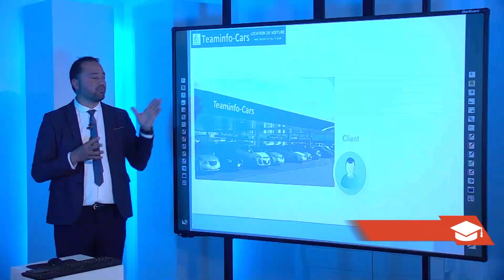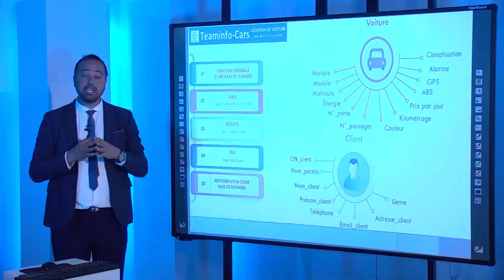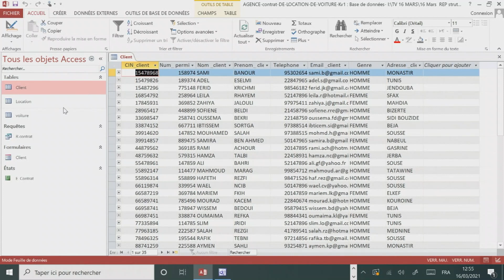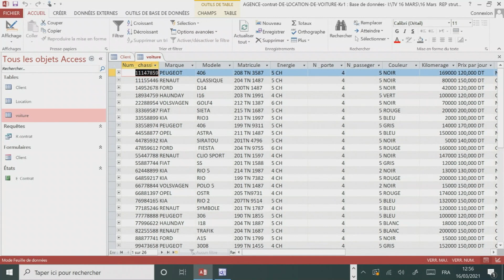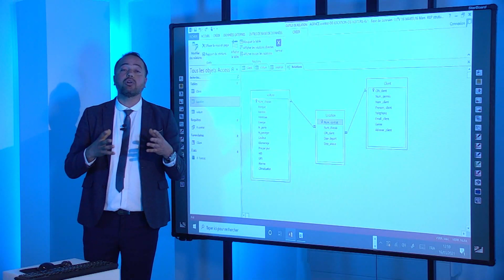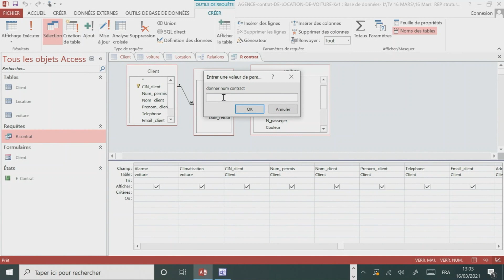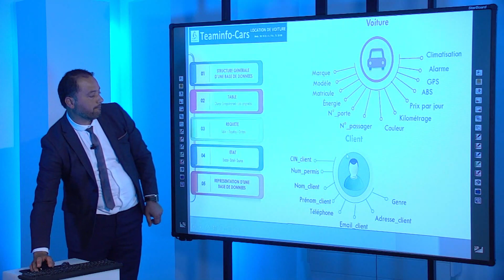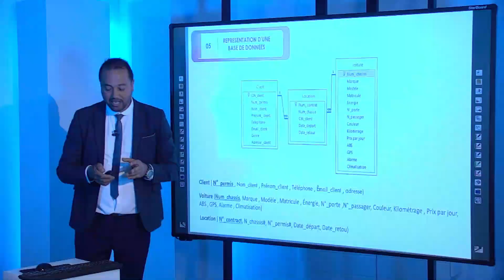Modification de la structure d’une BD en mode commande العلوم الاعلامية - قواعد البيانات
Modification de la structure d’une BD en mode commande  الوطنية التربوية -  العلوم الاعلامية  - قواعد البيانات